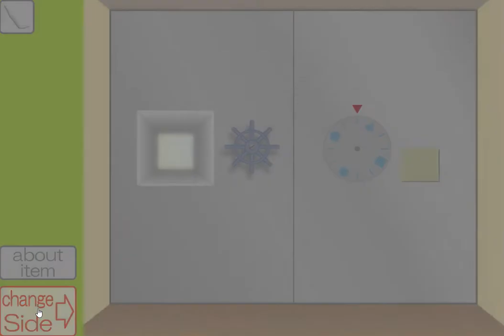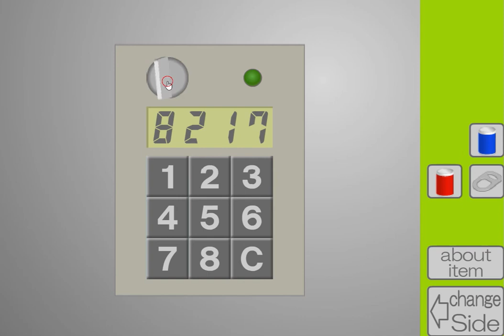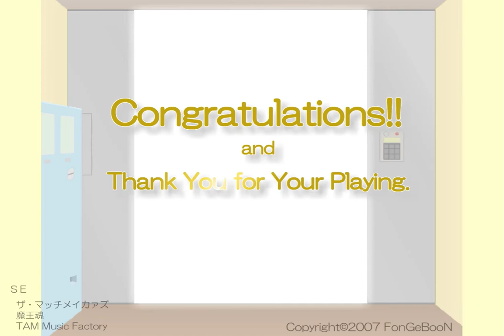[FonGeBooN] Ambivalence Walkthrough